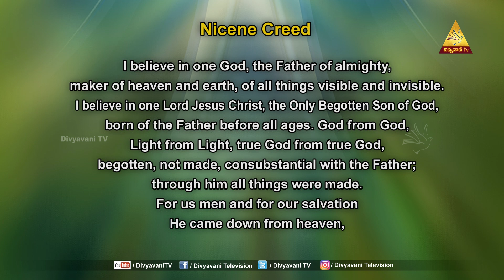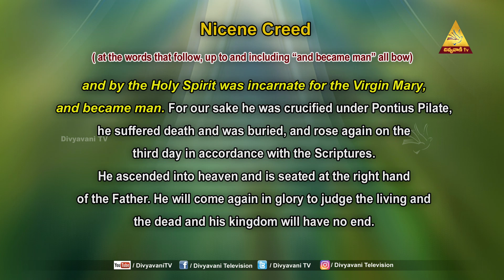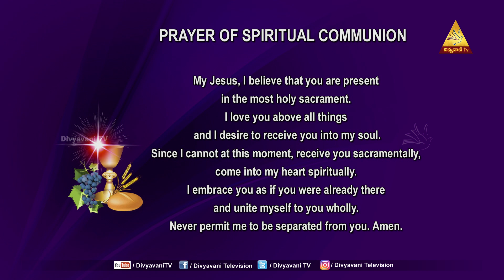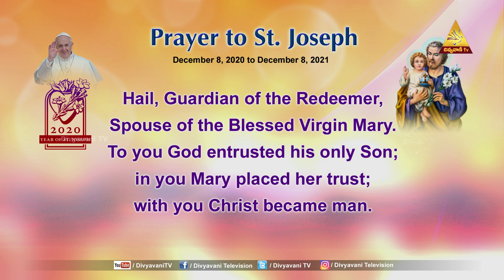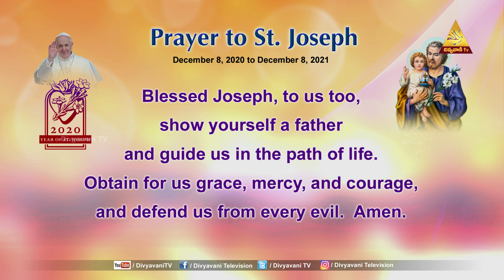HOLY MASS TODAY | THROUGH US GOD IS BORN IN THE WORLD! | FR PILLI ANTHONY DAS | 25/3/2021 12PM